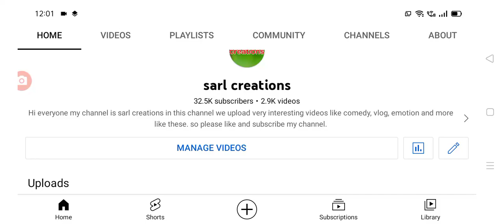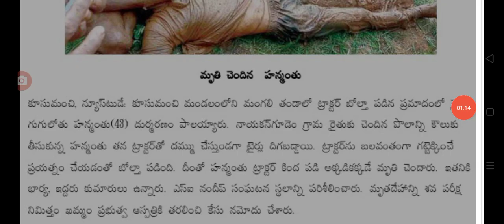ఇప్పుడే జరిగిన ఘోర సన్నివేశం latest update on farmers crops.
hello everyone today update is latest update on the farmers crops latest update .@sarlcreations